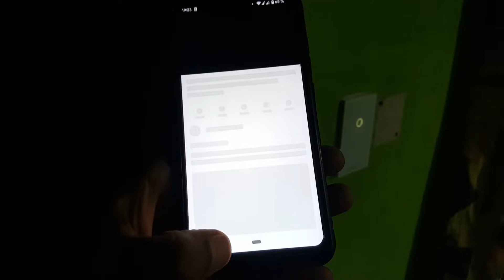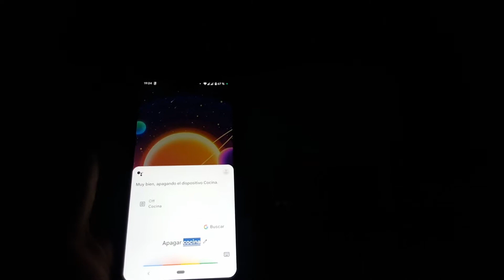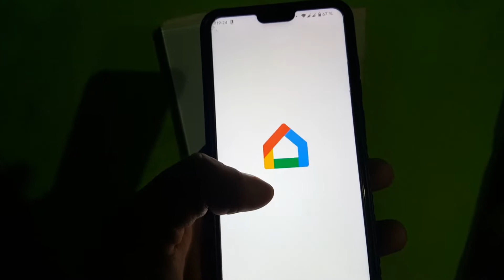Proyecto Casa Inteligente con Google Home ¡¡Escucho su Opinión!!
✅ Dejame un comentario con tu opinión si quieres que suba este proyecto de Casa Inteligente!